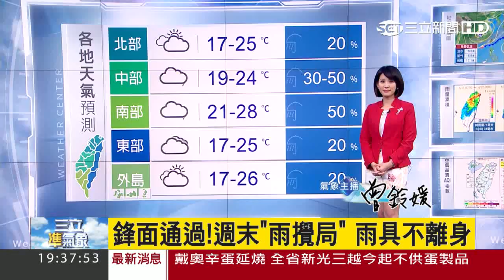0422桃園農業博覽會開幕 1900